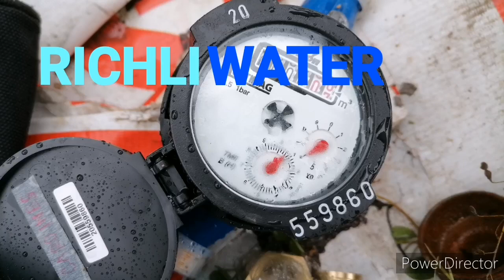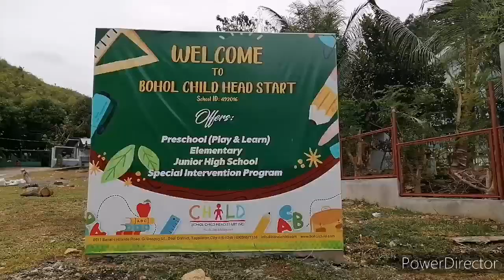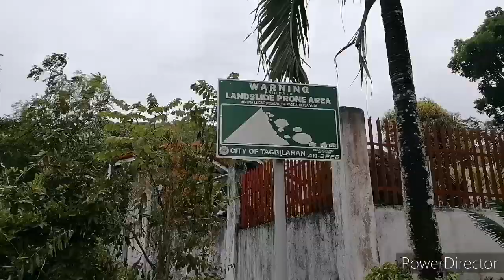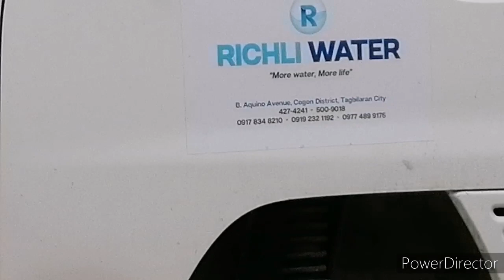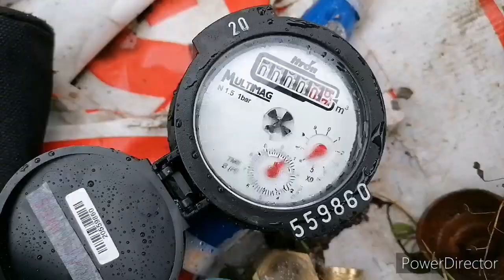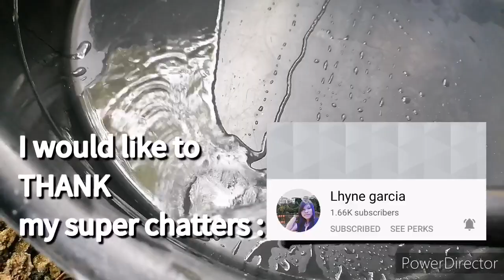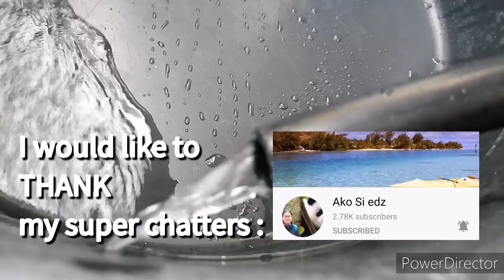RICHLI WATER | AABOT KAYA ANG TUBIG SA AMING BUKID?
Welcome to Joy's World Hobbies Baking Gardening

We are having a new water connection, because of low water supply in our place and the area is a bit high. It's in the mountain. So, let us see if they can make it to our house.
We can't use water if just relying on ordinary flow. For now, we use a water pump to fill our water tank.